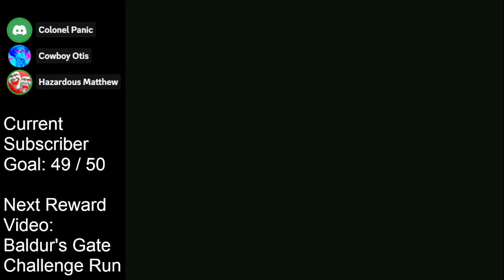Let's Stream: Curse of Monkey Island (Part 2)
More Monkey Island goodness! In this episode we try to remember what we were doing in the last episode, and we solve what (for me) was the most insidious puzzle in the series!